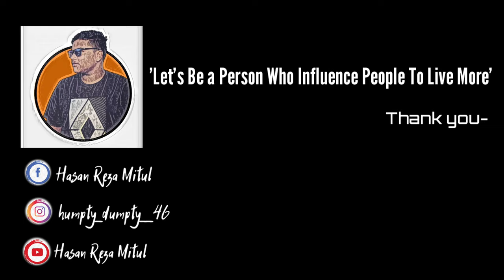A Taste of Cox's Bazar | Cox's Bazar Cinematic Video | The Longest Sea Beach in The World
Life begin at the end of your comfort zone. So lets get out there. Start exploring and lived adventure. last year (6 December,2020) I made a trip to Cox's bazar also known as the longest sea beach in the world. During this trip, I closely explored the tropical lifestyle how people lives, interacts and earns their livelihood. This is the unseen beauty of cox's bazar.

Cox’s Bazar sea beach (কক্সবাজার সমুদ্র সৈকত) is one of the beautiful and the longest natural unbroken sea beach in the world. This place has a huge potential to become a popular international tourist attraction. People are very friendly. You can do jet ski, water surfing, paragliding, and many more water sports. The sunset here is amazing.

If you are planning on visiting Bangladesh, you should definitely visit Cox's Bazar.